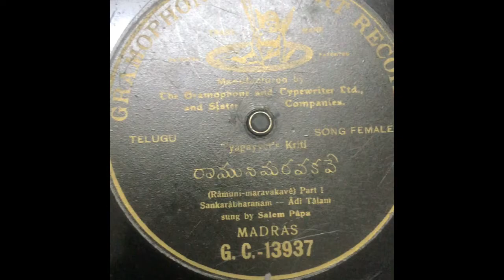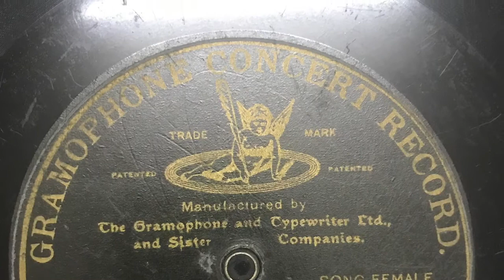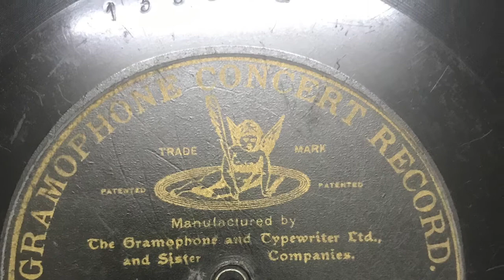Salem Papa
Salem Papa singer of 1920 . Contemporary to coimbatore thayi , bangalore thayi , miss godaveri of Salem etc